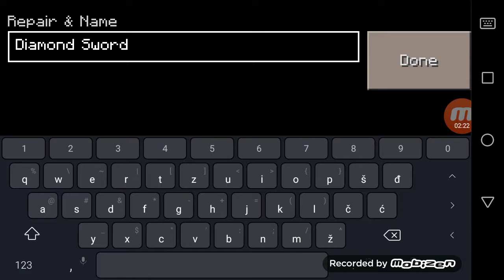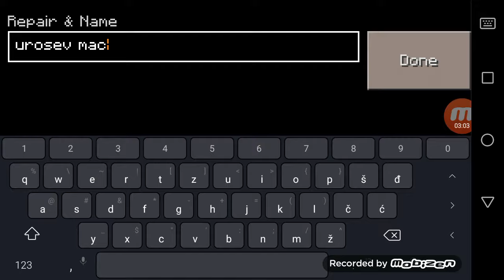Minecraft preziviljavanje sa Tanjom #1